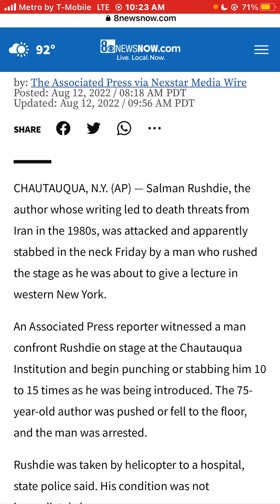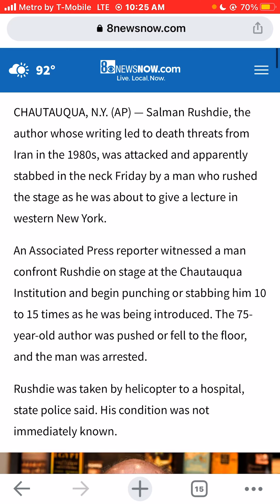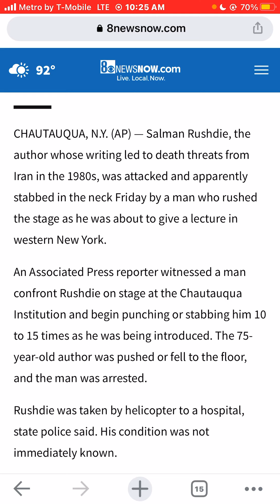Author Salman Rushdie attacked and stabbed multiple times on stage in New York. Unknown condition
Author SalmanRushdie attacked and stabbed multiple times on stage in NewYork
Unknown health condition